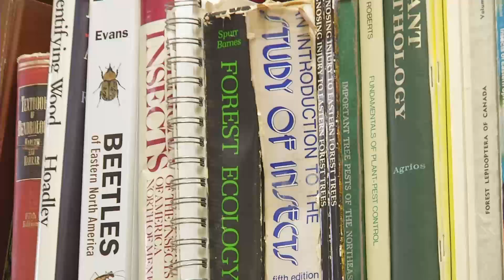Cicadas making once-every-17 years appearance in CNY: Will this be the last time?